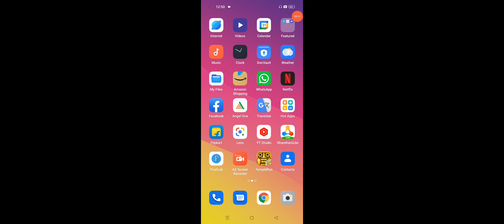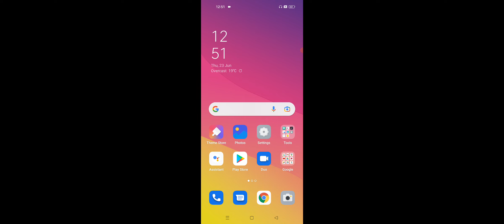OPPO A57 All Contacts Show in Contact List